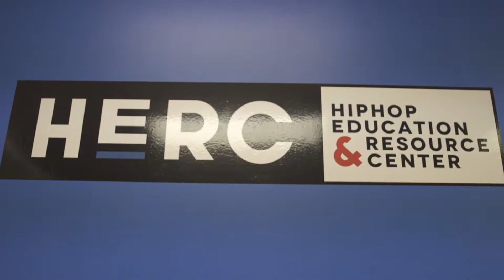The Hip Hop Education & Resource Center in Salt Lake City Celebrates it's First Anniversary